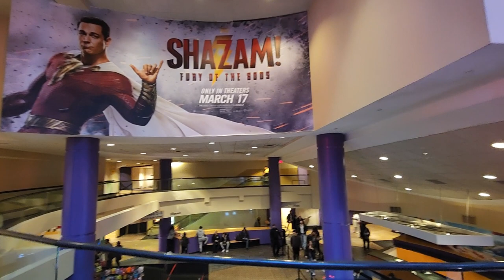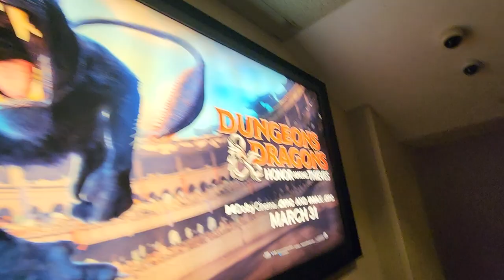AMC Movie Theater || Manhattan || USA || The Best of the Best || walking tour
The Empire Theatre (originally the Eltinge Theatre) is a former Broadway theater at 234 West 42nd Street in the Theater District of Midtown Manhattan in New York City. Opened in 1912, the theater was designed by Thomas W. Lamb for the Hungarian-born impresario A. H. Woods. It was originally named for female impersonator Julian Eltinge, a performer with whom Woods was associated. The theater was relocated about 170 feet (52 m) west of its original location in 1998. Since 2000, the original theater building has served as the entrance to the AMC Empire 25, a multiplex operated by AMC Theatres.